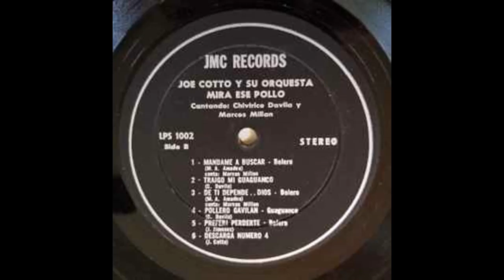TRAIGO MI GUAGUANCO - JOE COTTO Y SU SUPER ORQUESTA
GUAGUANCO CON ESTILO
ARTISTAS - JOE COTTO Y SU SUPER ORQUESTA
VOCES - CHIVIRICO DAVILA , MARCOS MILLAN
ALBUM - ¡ QUE POLLO !
SELLO - JMC RECORDS
FORMATO - VINILO LP , ALBUM  STEREO
LANZAMIENTO - 1971
GENERO - LATIN
ESTILO - GUARACHA , BOLERO , GUAJIRA , BOMBA , GUAGUANCO , CHA CHA , DESCARGA , SALSA